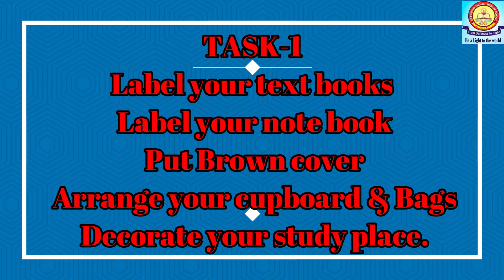LOCKDOWN TASKS FOR STUDENTS//ST. FRANCIS SCHOOL NAKTIKHAR KORBA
ST. FRANCIS ENGLISH MEDIUM SCHOOL NAKTIKHAR KORBA
LOCKDOWN TASKS FOR STUDENTS
STUDENTS TASKS
PAPER MAKING
ARRANGING CUP-BOARD